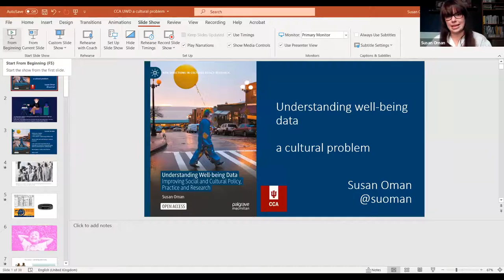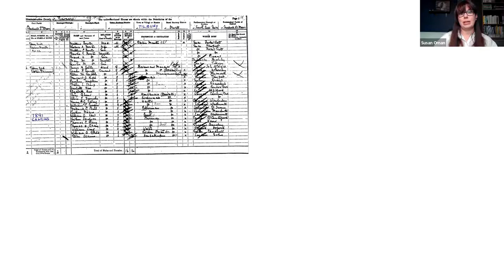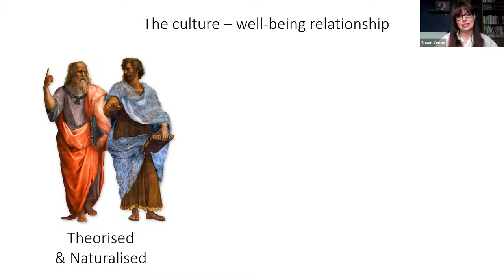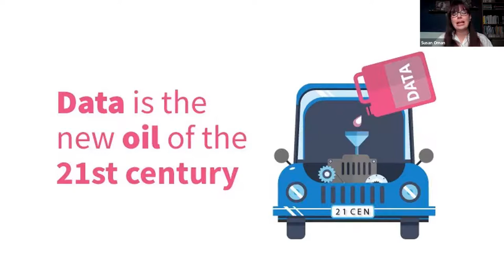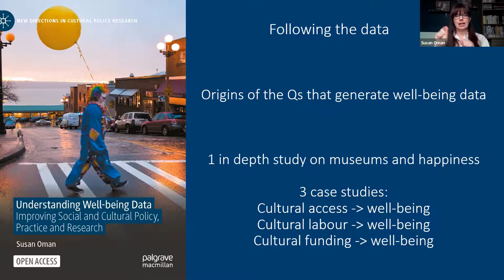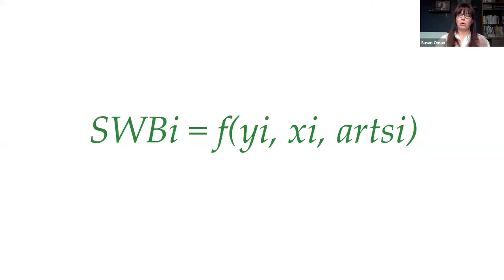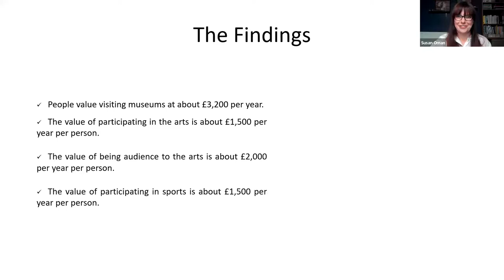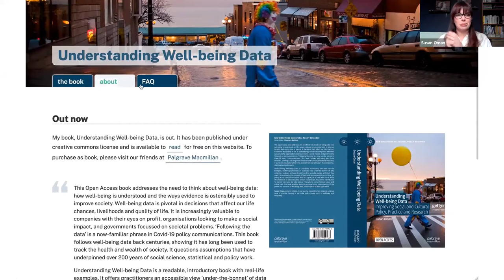Workshop in Cultural Affairs | Susan Oman | University of Sheffield